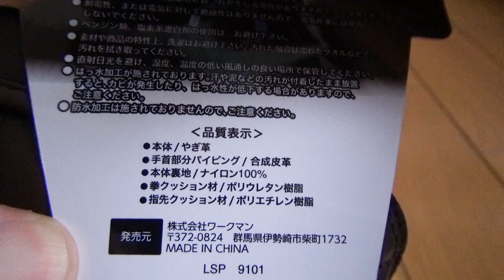🏍ワークマンで本革のバイク用グローブを購入してみました【レビュー】日本一周ツーリング準備編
更に雨の日も安心の撥水加工仕様！
税込み１９００円は最高♪

▼サブチャンネル（バイク関連専門）▼
チャンネル名【serow life】

＊スパチャやほしい物リスト送る方は、生活に余裕がある方でお願いします。
こちらは一切の強要はしておりませんので、自己判断でお願いします。
何かしらの見返り等を求めている方や期待をしてる方はご遠慮ください。
スパチャや贈り物は、貧乏人が無理にやるものではありません。
これらの事は言わなくてもわかるようなものですが、
最近は恩着せがましい親切の押し売りをしてくるバカが増えたのでココまで注意書きを書かなくてはいけなくなりました。
ご理解のほど、よろしくお願いします。

●尚、動画コメントは承認制になっておりますので掲載まで１～２日ほどかかります●